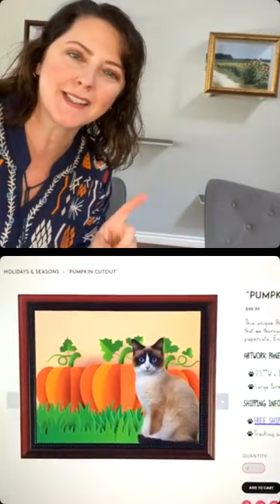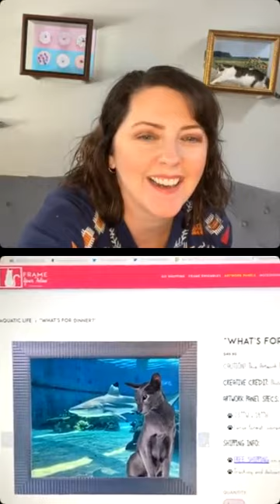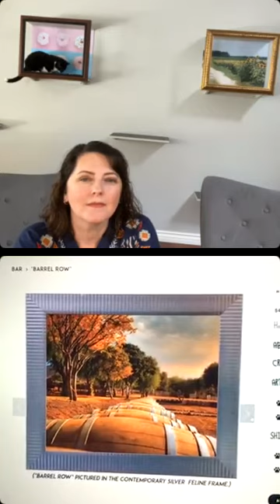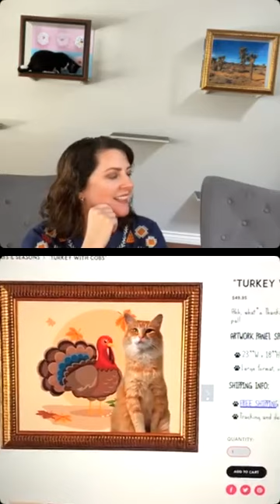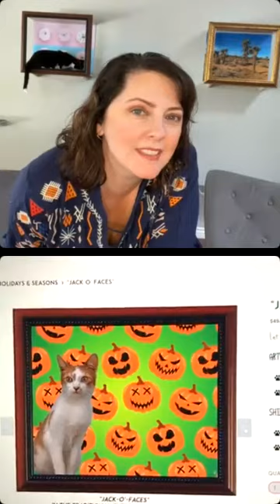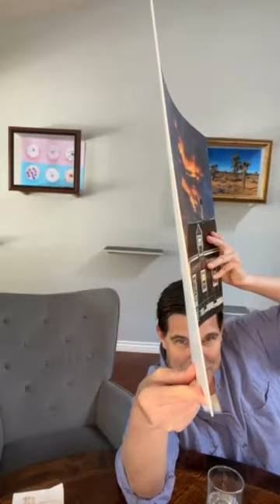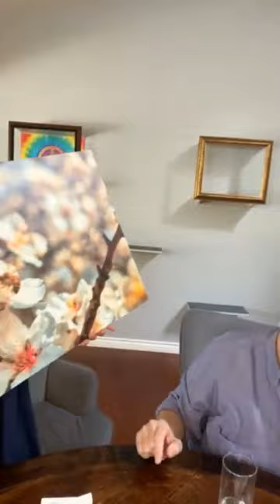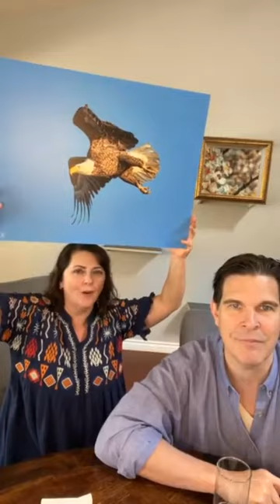Send Your Cat Scuba Diving with Frame Your Feline (Episode # 006)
Hey Everyone! Thanks for joining in! We tried some new things today by sharing some new Artwork Panel options from the website and answering questions that were emailed to us from the last LIVE! How did we do? 🎃🦃🎄